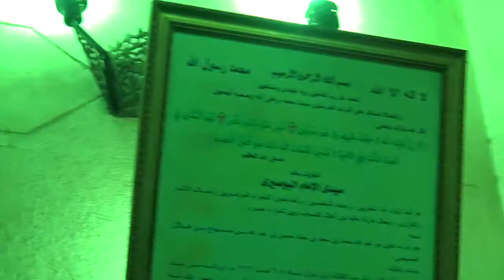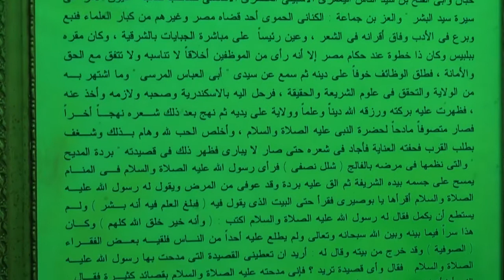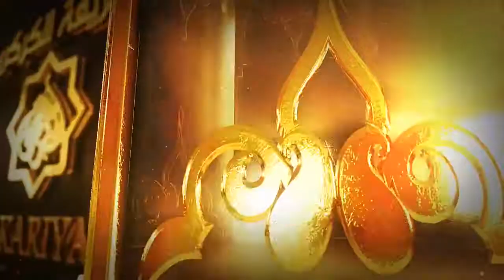زيارة الشيخ محمد فوزي الكركري مقام الامام البوصيري صاحب البردة بالاسكندرية الطريقة الكركري